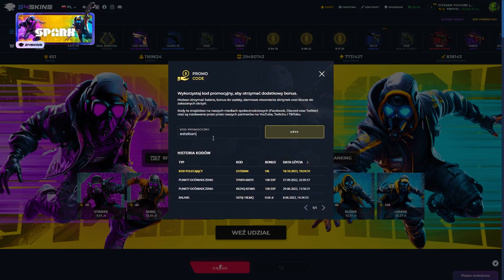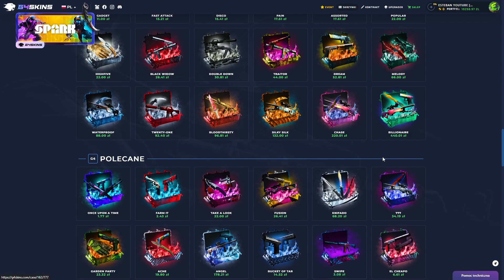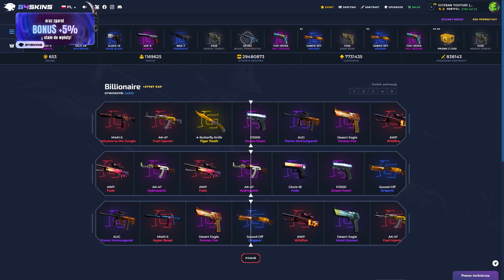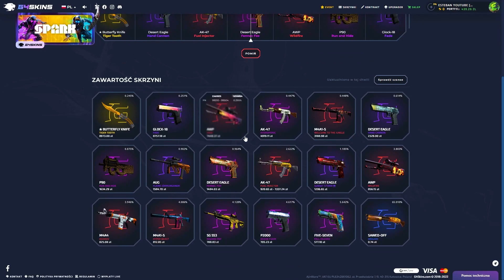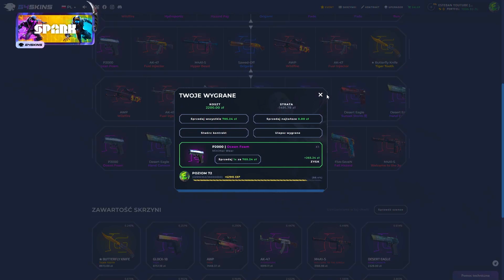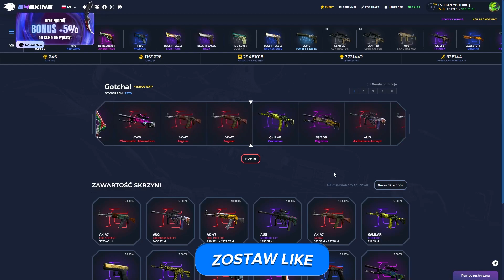🤑PIERWSZE 20 OSÓB CO ZGADNIE MÓJ WIEK MA SZANSE WYGRAĆ SKINA, DZISIAJ LOS NA DC!🤑